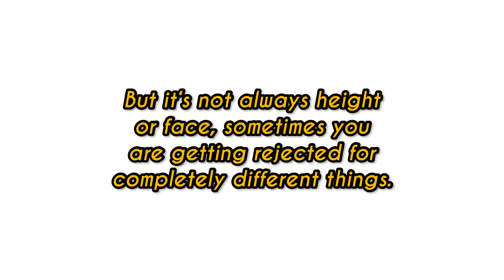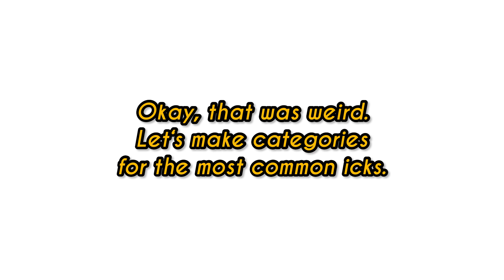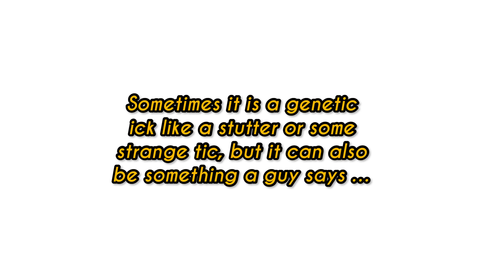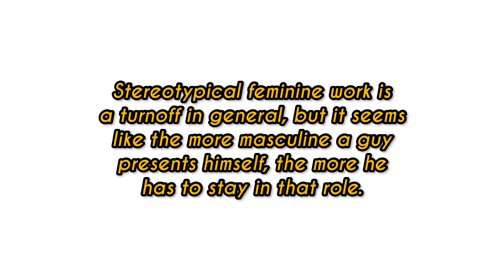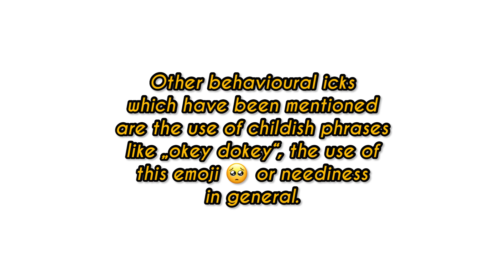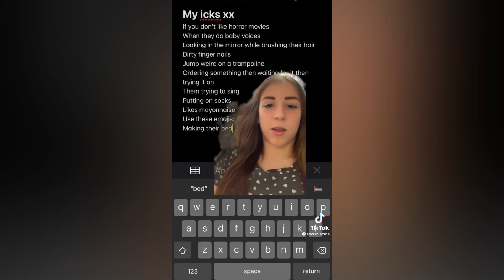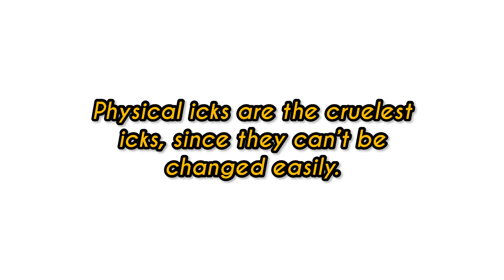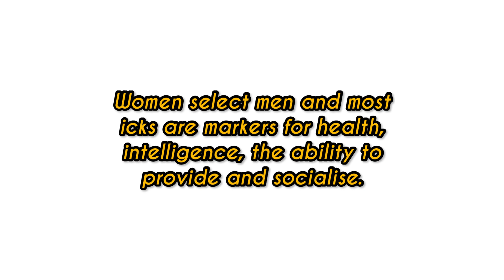ICKS Brutal Out There